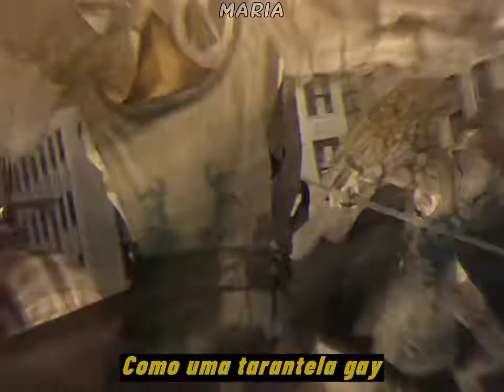That's Amore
merda mesmo